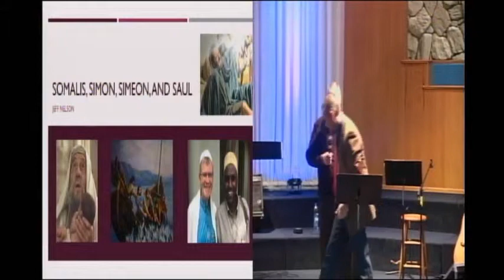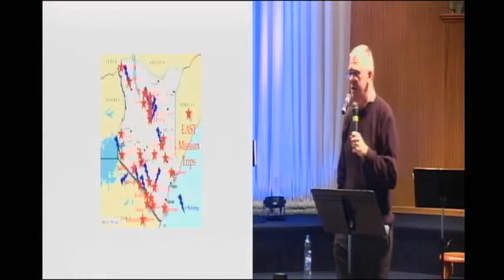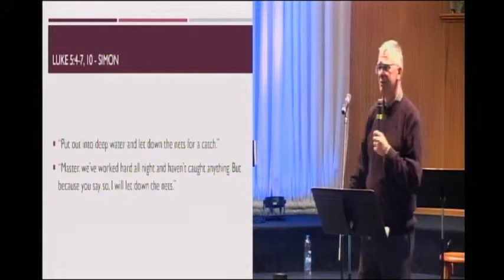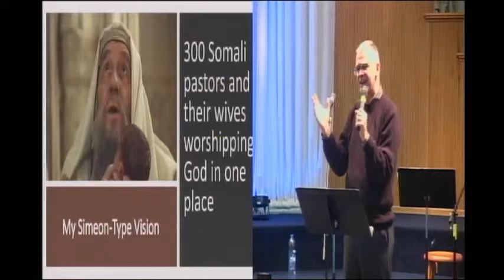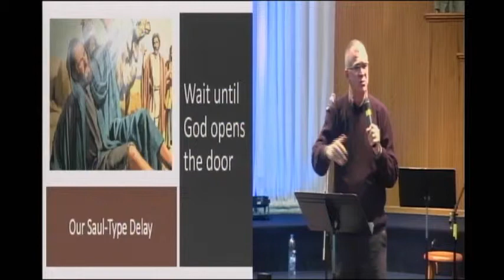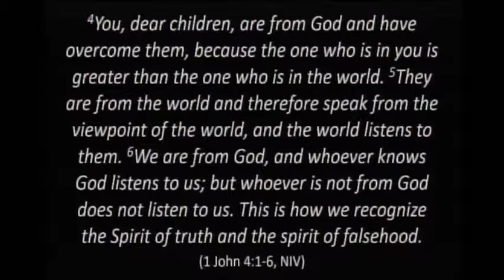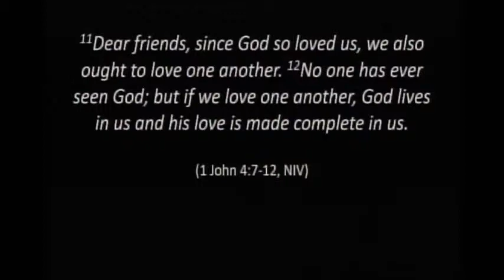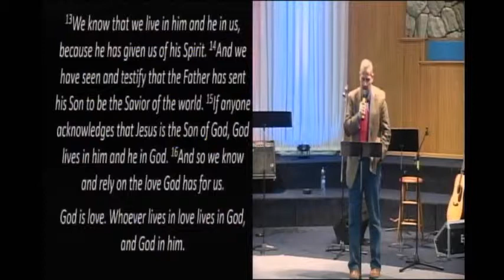LOVING GOD The Letters of John Pt 5 With Confidence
Kings Way Church-Alaska
26 May 2019